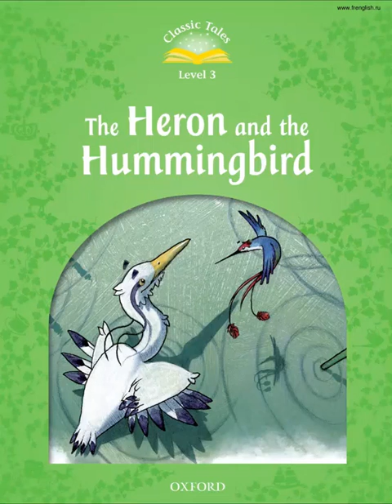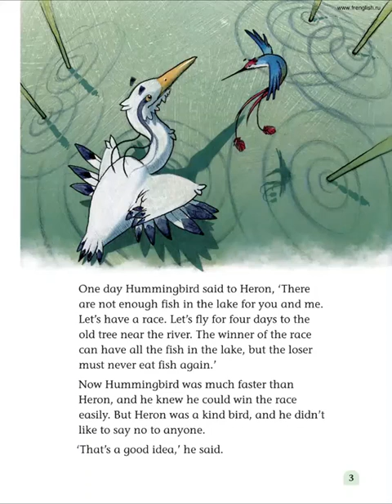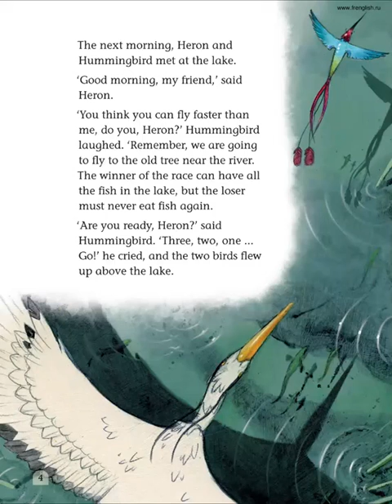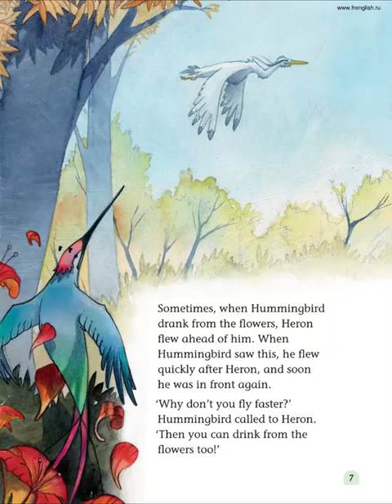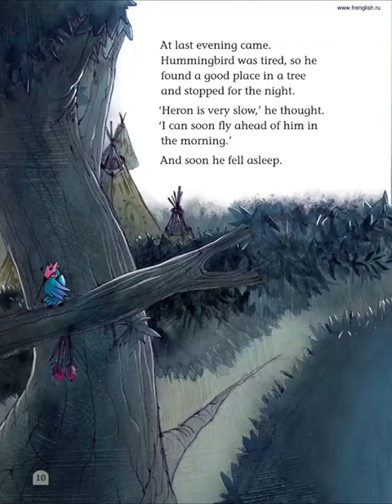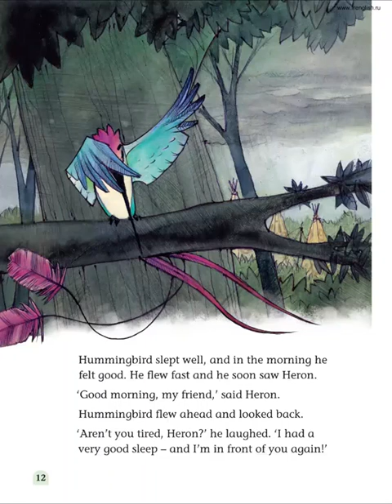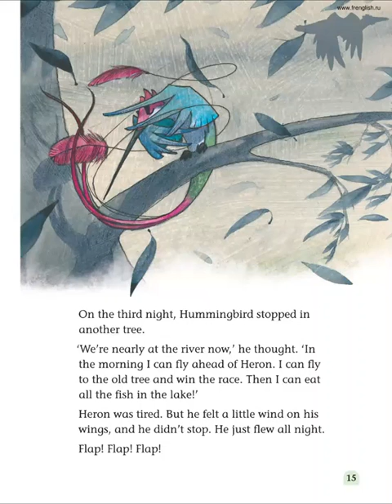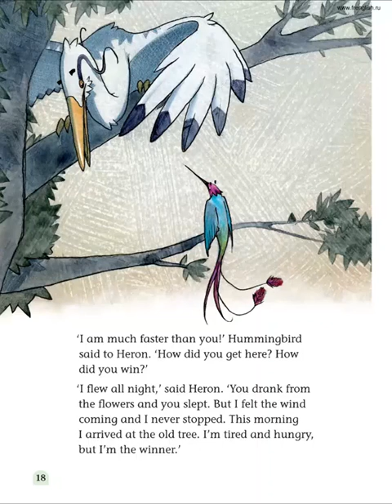Oxford Classic Tales - Level 3 - Heron and Hummingbird